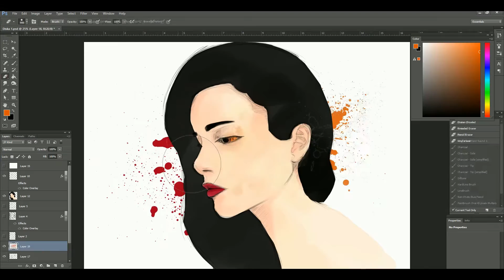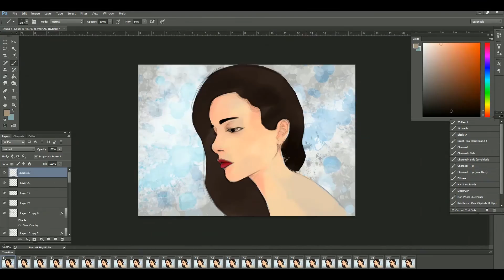SPEED ART | A Letter To December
My best friend from high school and I just came up with this idea because we have too much free time.